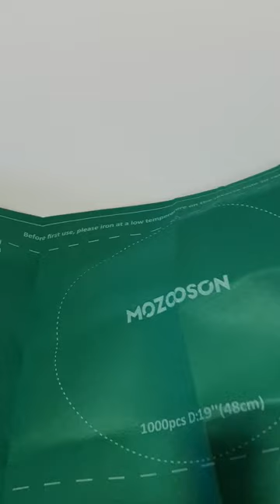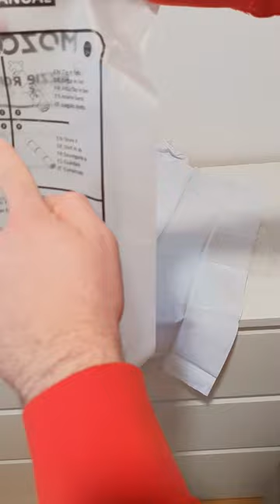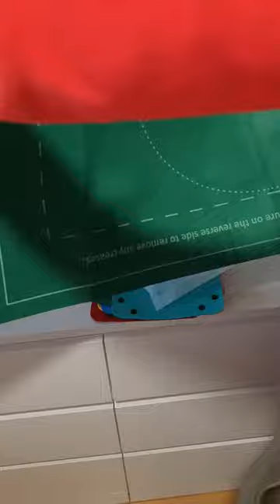MOZOOSON Tappeto Puzzle, Essenziale per finire un puzzle e ottimo per riporlo incompleto senza occup